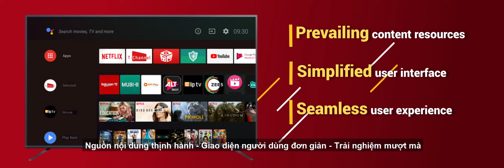Giao diện mới TCL Waterfall UI dành cho TCL P8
MÙA HÈ NÀY BẠN CÓ GÌ?

Xin giới thiệu một giao diện hoàn toàn mới - TCL Waterfall UI - với nội dung giải trí đặc sắc cùng 10 ứng dụng hot nhất hiện nay được tích hợp sẵn trên TCL 4K UHD AI TV P8 mới của chúng tôi!

Với vô vàng các gợi ý giải trí dành cho gia đình, dù bạn là học sinh/ sinh viên, là nội trợ, là doanh nhân, hay là người đang nghỉ hưu, bạn sẽ nhanh chóng tìm được chương trìnth giải trí yêu thích nhất của mình trên giao diện Waterfall này!

Nào cùng ngồi xuống và thưởng thức thôi! 🍿🍿🍿🍿

TCL 4K UHD AI TV P8 - GIẢI PHÁP THÔNG MINH THẾ HỆ MỚI!

Rinh ngay 1 "em" AI TV đỉnh cao cho cuộc sống thêm vui nào